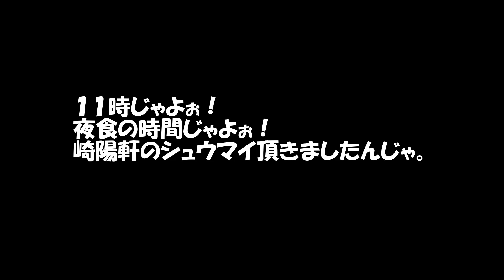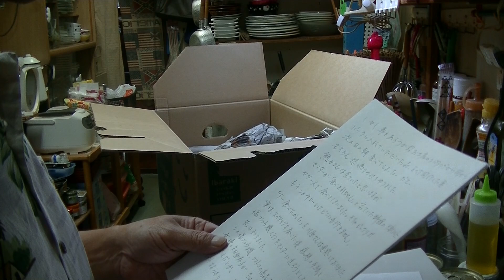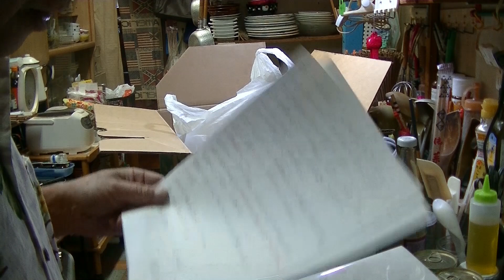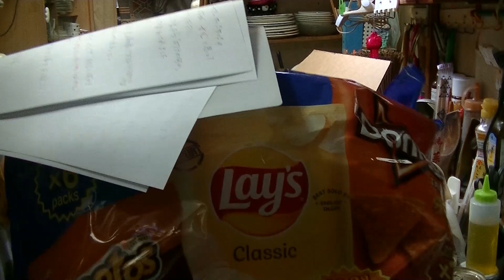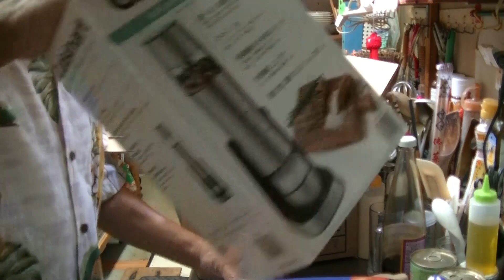11時じゃよぉ！夜食の時間じゃよぉ！崎陽軒のシュウマイいただいたじゃよぉ！(^O^)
☆Live Cafe Bar Atom youtube